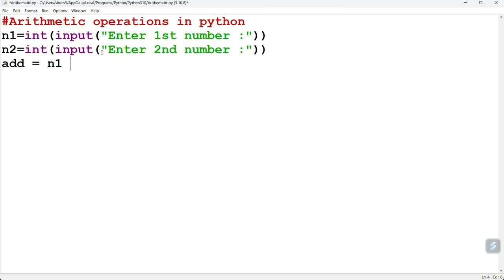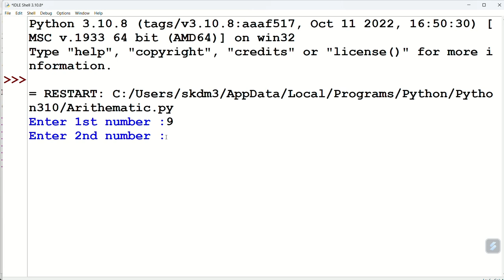arithmetic operations in python program.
arithmetic operations in python user input.
arithmetic operations in python code.
Arithmetic operations in python code examples.
Arithmetic operations in python code w3schools.
Python program to perform arithmetic operations using functions.
Arithmetic operations in python code geeksforgeeks.
Logical operators in Python.
Assignment operators in Python.
Arithmetic Operators in Python w3schools.
Arithmetic operators in Python order.